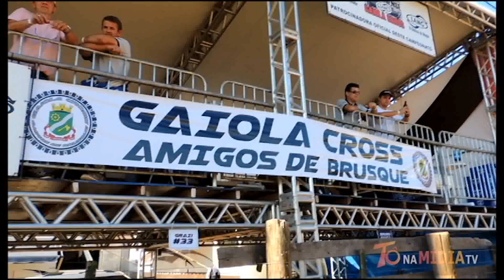NESKAU COM O CANE O PRESIDENTE DO BRUSQUE JEEP CLUB FOI MUITO BOA A ENTREVISTA CONFIRA !!!